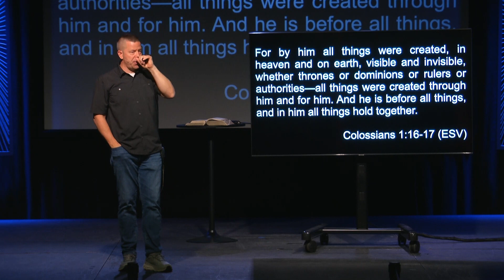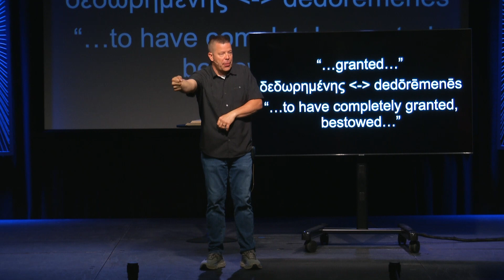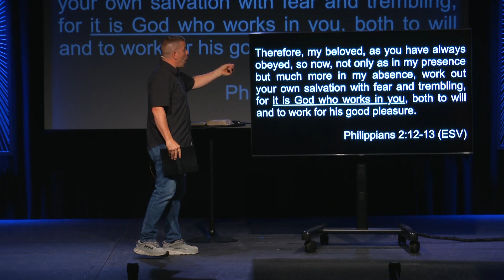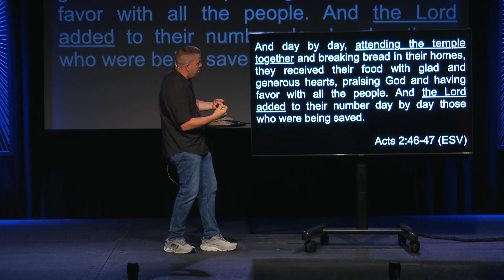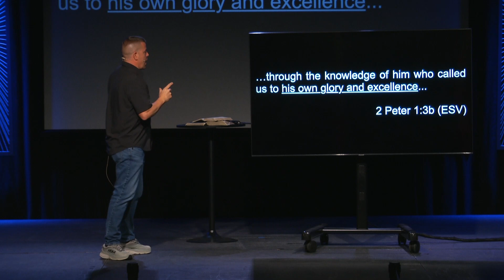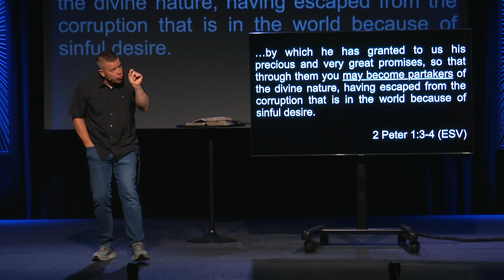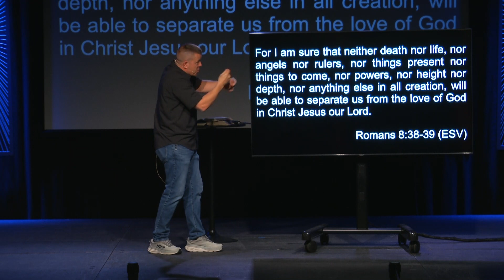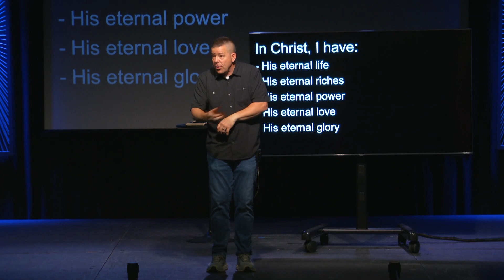Stand Firm Week 26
Do I live out the promises of Jesus?